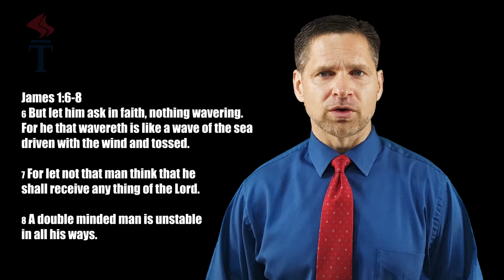A DOUBLE Minded Person!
60 Second Sermons

James 1:6-8

6 But let him ask in faith, nothing wavering. For he that wavereth is like a wave of the sea driven with the wind and tossed.

7 For let not that man think that he shall receive any thing of the Lord.

8 A double minded man is unstable in all his ways.

NEW VIDEOS: M-W-F

New Videos every M-W-F and Live Stream Church service on Sunday's.

Our Church

Liberty Baptist Church is an Independent Baptist Church, located in the heart of the Hudson River Valley in Dutchess County, NY. We gather for these main purposes:

Worship

We reverently and joyfully express our thanks and seek the Lord's blessing, help, and guidance through prayer, singing, praise, and instruction from God's Word.

"It is a good thing to give thanks unto the Lord, and to sing praises unto thy name, O most high." (Psalm 92.1)